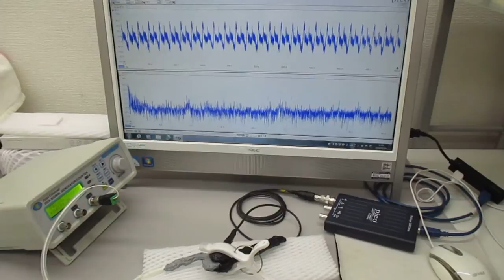超音波システム（音圧測定解析、発振制御）